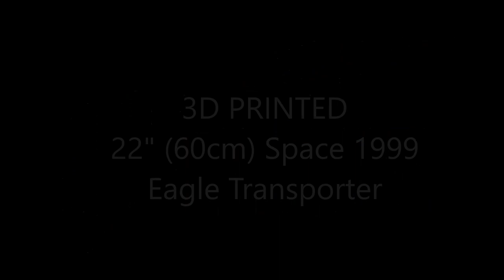How to 3D print a Space 1999 Eagle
In this video you can check my 22" 3D printed Space 1999 Eagle Transporter !

Space: 1999 was a British  science-fiction television programme that ran for two seasons from 1975 to 1977 written by Gerry and Sylvia Anderson.
The Eagle (designed by Brian Johnson) is the primary form of transportation for the inhabitants of Moonbase Alpha. A multipurpose craft, it is divided into three basic sections; the command module, the service pod, and the superstructure.

It took about 123 hour to print all the parts on my Creality Ender 3.
Used white PLA BQ Easy Go.
It is based on a model found on Thingiverse but made lots of changes.

Soon will post a new video with all the build steps, info about painting, weathering and detailing.

Space: 1999 music composed by Barry Gray.